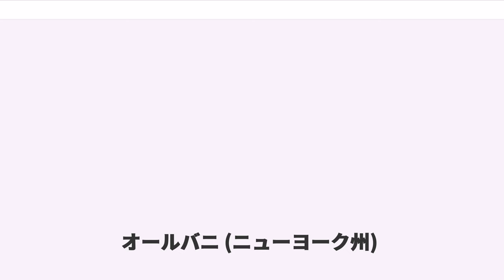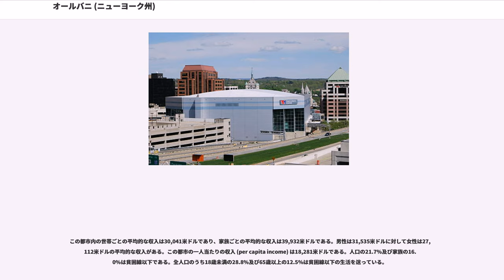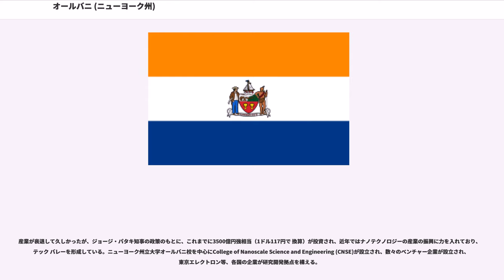オールバニ (ニューヨーク州)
オールバニ郡_(ニューヨーク州)

オールバニ（Albany）は、アメリカ合衆国ニューヨーク州の州都であり、オールバニ郡の郡庁所在地でもある。州の東部、ハドソン川中流域に位置する。2008年の推計人口は9万3539人と微減が続いているが、オールバニ都市圏の人口は857,592人と州内で4番目、さらに広域都市圏での人口は1,151,653人とロチェスターを凌ぎ、州内3番目の規模となっており、自然と調和したダウンタウンが形成されている。

一世紀以上に亘り、高度教育の中心地として名を馳せており、また今日では政治と共に福祉医療の街としても注目が高い。これは1970年～80年にかけて産業の衰退、治安の悪化などで大幅に人口が減少した影響を大きく受けている。

1609年、オランダ東インド会社のイギリス人探検家ヘンリー・ハドソンが、ハーフムーン号でハドソン川を遡上し、この地に到達する。オランダは1614年に、原住民との間で皮革の交易を行う拠点としてフォート・ナッソー (Fort Nassau) をこの地に置いた。その後、ヨーロッパから移民団が渡り、1624年にニューネーデルラントで最初の永続的植民地フォート・オレンジ (Fort Orange) を建設する。1652年に、オランダ西インド会社はフォート・オレンジから発展した村落共同体の名をベヴェウィク (Beverwyck) とする。

1664年、オランダ領ニューネーデルラントは、イギリス領となる。それにあわせてオールバニに改称。これは、オールバニ公ジェームズ・ステュアート（後のジェームズ2世）に敬意を表して命名された。そして1686年、市制を施行。

1754年、北米の7つの英国植民地がフレンチ・インディアン戦争における対仏共同防衛協約を結ぶため、オールバニ会議が開催される。ベンジャミン・フランクリンが植民地の連合政府樹立（「オルバニー連合案」）を提案し、採択される。しかし、この連合案は本国からも各植民地からも拒絶され、発効しなかった。なお、この連合案は、後にアメリカ独立戦争前に開かれた大陸会議において、再び、持ち出されることになる。フレンチ・インディアン戦争中は、オールバニには英国植民地連合軍の総司令部が置かれた。

独立戦争においては、1777年に、カナダから南下しオールバニを目指していたイギリス本国軍を、オールバニの北方で大陸軍が迎え撃ち、激戦の末、撃退した。このサラトガの戦いが転機となり、独立戦争は最終局面に移行した。独立後、ニューヨーク州の州都は、オールバニから約80km下流にあるキングストンにあったが、1797年、オールバニが州都となる。

オールバニが飛躍的に発展するきっかけとなったのは、1825年のエリー運河開通であった。市の周辺で収穫される農産物を集積、輸送する拠点として、また、原料及び製品の輸送に便利なため、繊維、製紙、機械工業などが発達し、その他、印刷・出版業等も盛んになった。

オールバニは北緯42度39分35秒、西経73度46分53秒 (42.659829, -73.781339)に位置している。

アメリカ合衆国統計局によると、この都市は総面積21.8 mi² (56.6 km²). である。このうち21.4 mi² (55.4 km²) が陸地で0.5 mi² (1.2 km²) が水地域である。総面積の2.15%が水地域となっている。

ニューヨーク市からハドソン川に沿って北へ約230kmの位置にある。このあたりがハドソン川を外洋船で遡上できる限界点となっており、オールバニ市街は、この川の右岸（西岸）側を中心として広がる。市の約20km北東で、州の中央を南東へ流れてきたモホーク川がハドソン川に合流しており、両河川の川谷が合わさり、比較的広い低地帯を形成している。

モホーク川、ハドソン川は、五大湖と大西洋を結ぶエリー運河の一部を構成し、オールバニは、その中継拠点として発展してきた。

気温は、真夏でも30℃を超えるのは年に10日ほどで、11月から3月までは最低気温が氷点下となる日が過半で、1月には氷点下10℃を下回る。

2000年現在の国勢調査によると、この都市は人口9万5658人、世帯数40,709、及び18,400家族が暮らしている。人口密度は4,474.6/mi² (1,727.5/km².) である。2,118.4/mi² (817.9/km².) の平均...